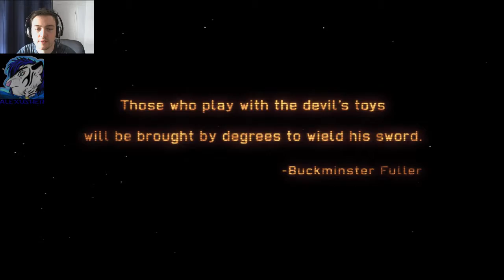Let's Play XCOM Enemy Within #1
Heyjo!

Very welcome to XCOM Enemy Within, a let's play series where YOU could be a soldier and i try to not let you die :D

If you want to have a soldier with your name just write it down in the comment section. Best would be you use this mask:

Name:
Color:
Class: